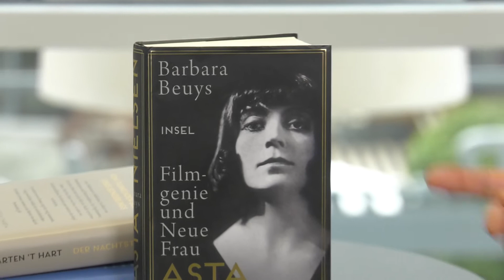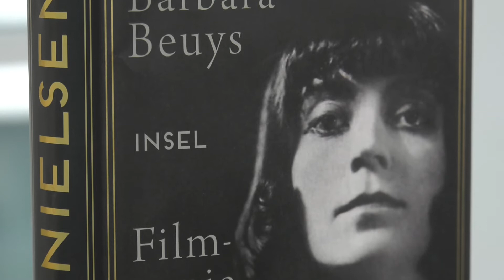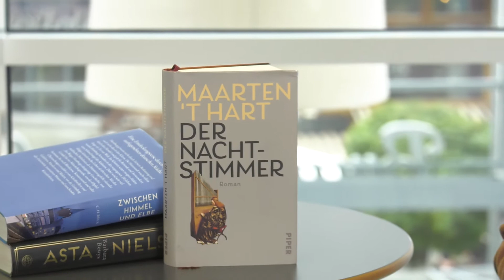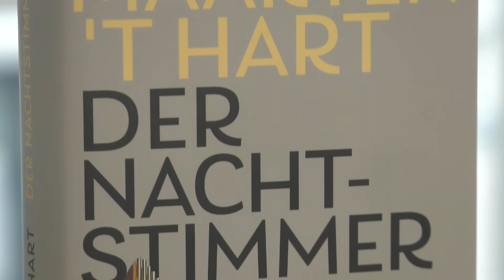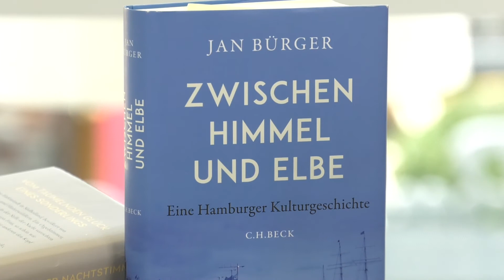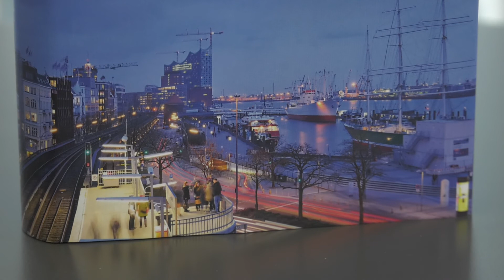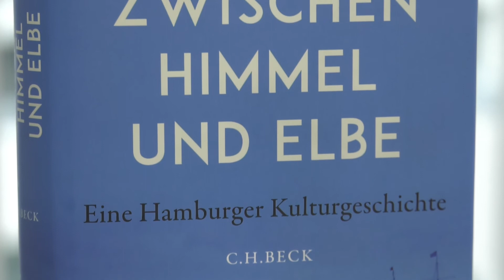Buchtipps mit Liane Römer vom 23. September 2021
In der neuen Ausgabe der Buchtipps präsentiert Liane Römer einen bunten Mix der Literatur. Mit dabei: Barbara Beuys - Asta Nielsen, Maarten ’t Hart - Der Nachtstimmer, Jan Bürger - Zwischen Himmel und Elbe.